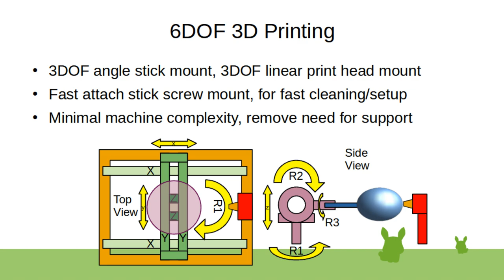6DOF 3D Printing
Removable one-time ABS/PLA stick for fast screw attach setup/removal/cleaning, no print bed required, the stick is the print bed. same bed solution for cnc/laser material cutting. better print bed adhesion because of the same material used in the fast attach stick. horizontal print direction removes need to make high rising support structures, only flat on the print floor structure. also hexagon pattern circular holed print beds for easy detach of any print, even especially 3D prints with brim/raft attachment. Hydraulic press can be used as raw plastic feed stock feeder/melter through the printer nozzle, the plastic will melt by the hydraulic/electric/screw crusher pressure. IR led radar with two leds, one for IR source, second as the distance amplitude/delay sensor.